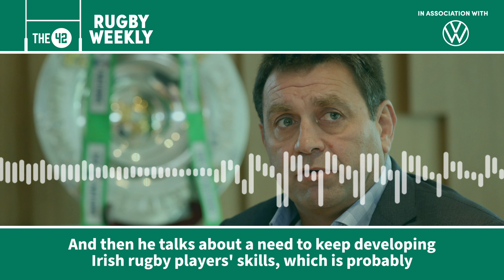David Nucifora's report on Ireland's World Cup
IRFU performance director David Nucifora laid out a report on the team performance at the World Cup this week and it won't be pretty reading for Joe Schmidt and his coaching staff.

Listen to the full podcast here: playpodca.st/the42-rugby-weekly